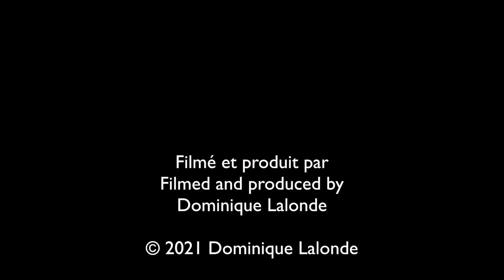Campanule à feuilles rondes/Bluebell of Scotland (Campanula rotundifolia)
Découvrez les fleurs sauvages du Québec.
Discover the wild flowers of Quebec.